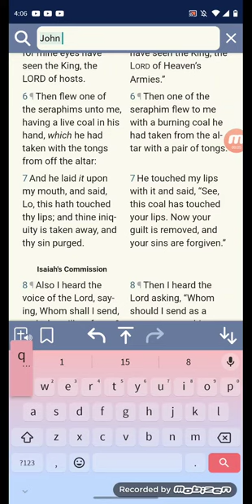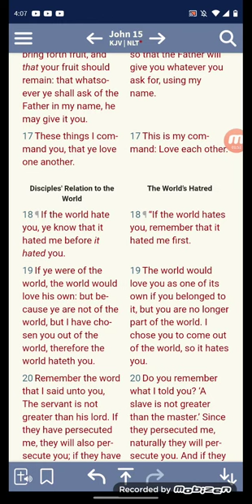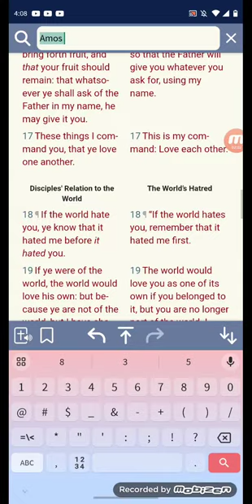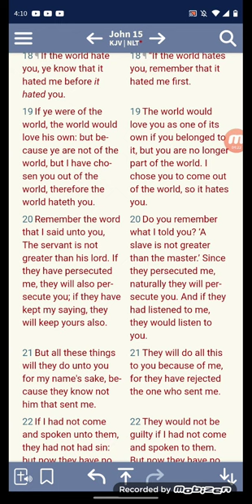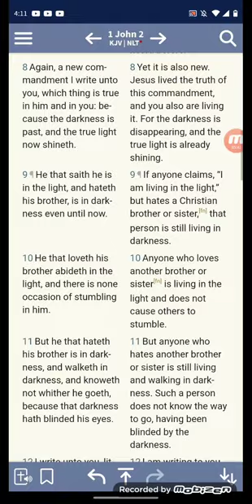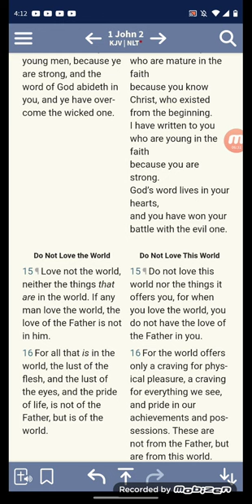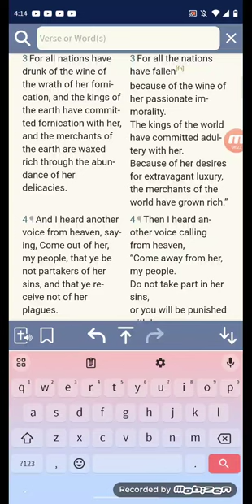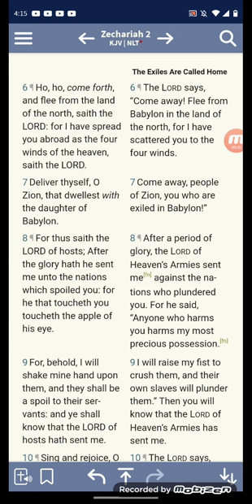not of this world